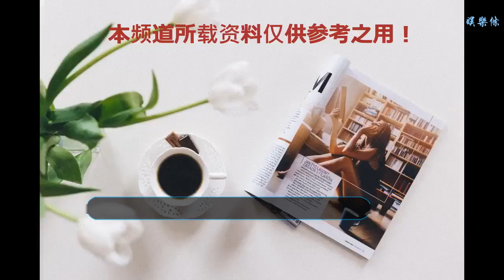眾明星一同演繹 華為推nova4蜜語紅定制款服裝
谢谢！

    【中關村在線消息】：昨天，華為終端官方微博放出了消息，發布了一款由@設計師玉蘭設計的定制款服裝。據稱，這款服裝的靈感來自nova4的蜜語紅·星耀版。
    這款定制服裝由宋軼、張予曦和潘曉婷共同演繹，非常驚艷。
    華為nova4采用了一塊極點全面屏，這也造就了它86.3%屏占比的顯示效果。極點的中央，是一顆前置2500萬像素海報級自拍鏡頭。這顆鏡頭采用了華為首創的Punch盲孔技術，最大化的保留了屏幕的完整性。
    同時，nova4的后置4800萬像素的三攝模素質同樣出色。nova4的攝像頭承襲了之前nova和P系列的豎置排布，三顆鏡頭分別是主攝像頭、景深攝像頭和超廣角攝像頭，其中主攝CMOS為1/2寸的大尺寸傳感器，配合f1.8的大光圈以及6P鏡頭。
    色彩上，nova4共有亮黑色、貝母白、蘇音藍、蜜語紅四種配色。尤其是雙層鍍膜技術的蜜語紅配色在光線變幻之下有著獨特的光影炫彩，令人印象深刻。華為nova4根據后置相機使用的不同分為2000萬后置和4800萬后置兩個版本，售價分別為3099元和3399元，除后置相機之外硬件上沒有其他區別。
    昨天，華為nova4已經開啟首銷，現在上華為官網就能買到這款手機。
    APP商店搜索中關村在線，看2018年最新手機、筆記本評價排行